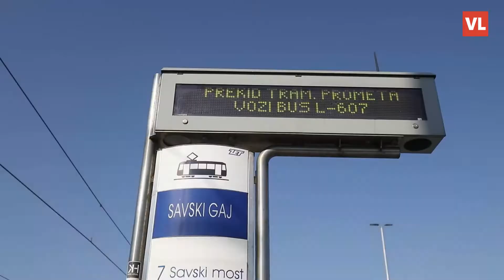Od ponedjeljka sve do daljnjeg tramvaji ne voze preko Jadranskog mosta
Zbog sanacije Jadranskog mosta koja uvjetuje demontažu tramvajske pruge, od ponedjeljka, 29. kolovoza, do završetka radova, tramvajski promet Jadranskim mostom bit će obustavljen. Kao supstitucija tramvajskog prometa Jadranskim mostom, uspostavit će se izvanredna autobusna linija 615 (Savski most – Trnsko).